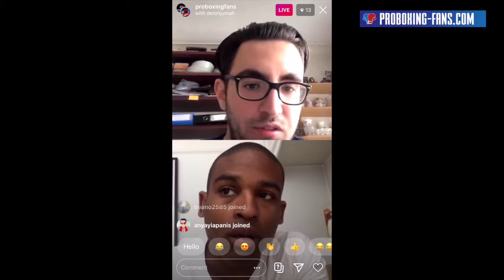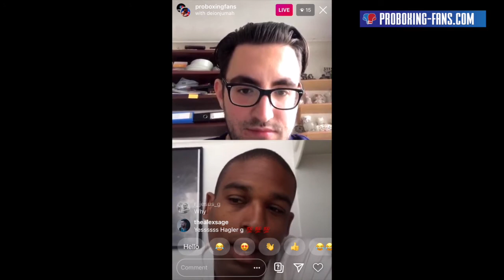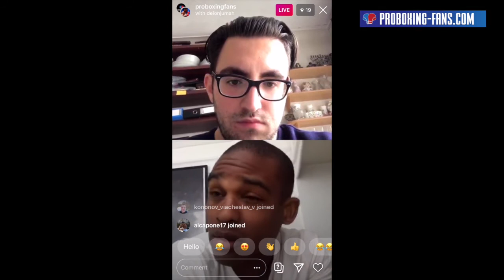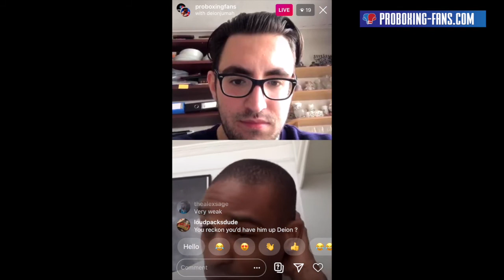"GLOWACKI IS A NIGHTMARE FOR OKOLIE" - DEION JUMAH ON OKOLIE-GLOWACKI, HYDE FIGHT, HOLYFIELD, HAGLER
Deion Jumah uncut on Okolie-Glowacki, Sam Hyde bout, Evander Holyfield, Marvin Hagler, Roberto Duran and more